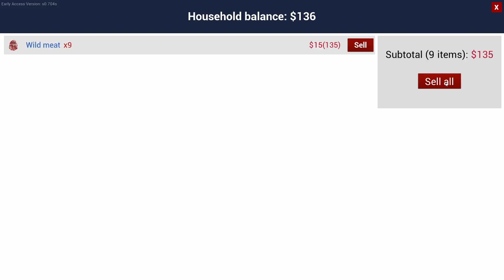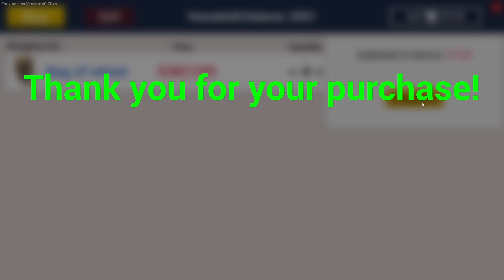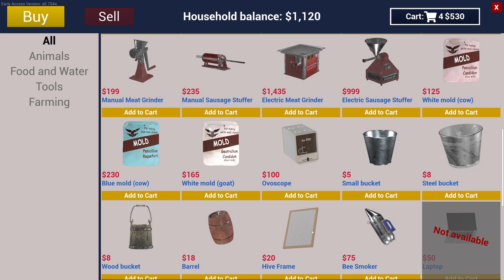Who Are You!? Ranch Simulator Ep 04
Who the hell is this??

I know but now you should too